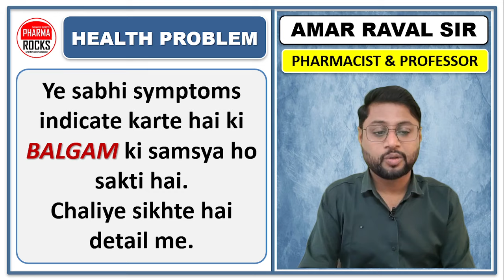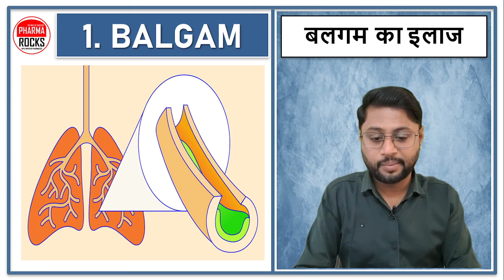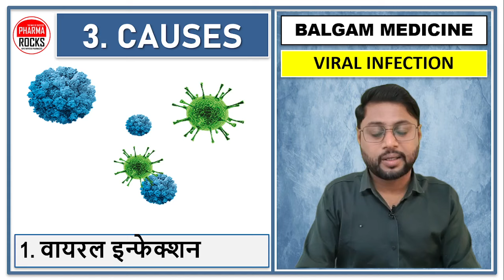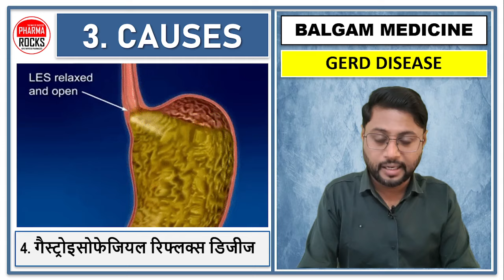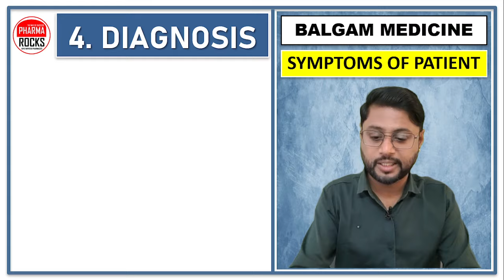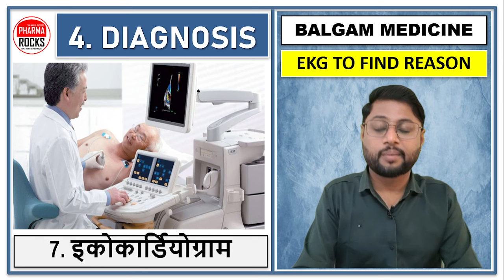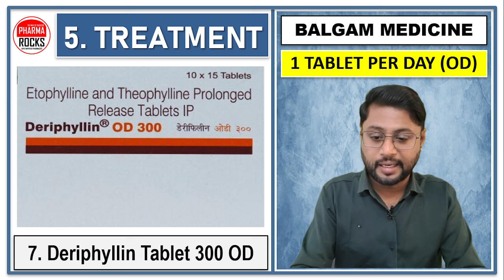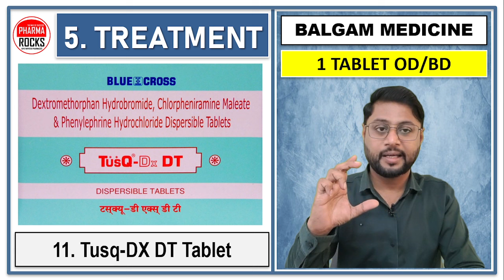छाती में बलगम जमा होना, बलगम को 2 दिन में बाहर निकालेगी ये दवाइयाँ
ASSISTANT PROFESSOR
FOUNDER PHARMAROCKS
PHD SCOLAR (GTU AHMEDABAD)

छाती में बलगम जमा होना,
बलगम को 2 दिन में बाहर निकालेगी ये दवाइयाँ,
Purane balgam ki dava,
balgam ki medicine,
balgam ka best upchar,
balgam ki best medicine,
balgam nikalane ki medicines,
balgam,